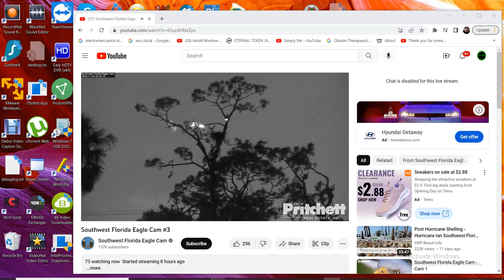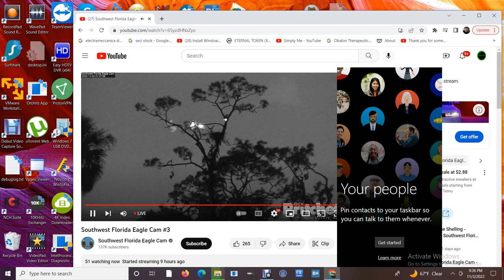SWFL Bald Eagles (3rd cam) 11/03/2022 20:22